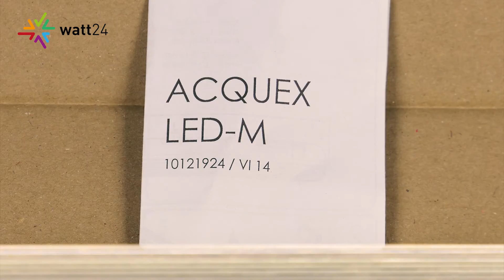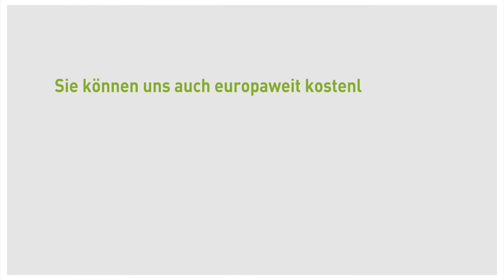LED EX-Leuchte ZALUX Acquex 5800lm [watt24-Video Nr.169]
watt24 präsentiert: Die EX-Leuchte LED ZALUX Acquex 5800lm. Diese Leuchte ist perfekt geeignet für den Einsatz in EX-Zone 2, 22 gemäß ATEX-Richtlinie 94/9/EG. Ideale Einsatzgebiete sind z.B. Tankstellen, Lackierereien, Lagerstätten von Farben, Lösungsmitteln oder Lacken u.v.m.